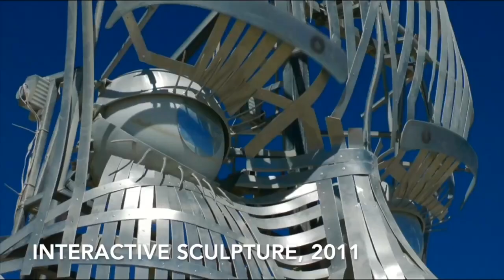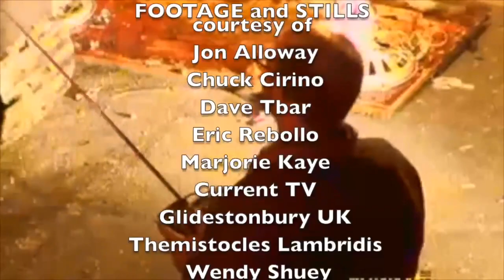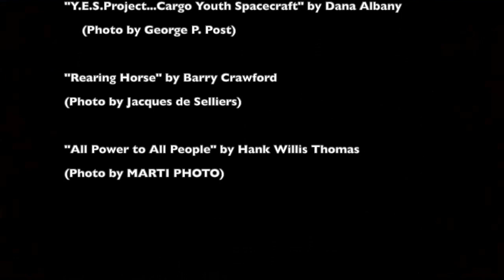ArtSpeaks // Episode 4: Oooooooohhhhhh! The Evolution of Flame Effects at Burning Man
This episode of Art Speaks highlights artists and groups that have created art that incorporates mechanical flame effects. The playa has always provided a place for fire art to thrive. Fire was like ketchup, people put it on everything! Artists have used flames to adorn projects from mutant vehicles, to theme camps, to installations of every kind. Hear from those who light the fires.

From Burning Man’s inception, enormous, awe-inspiring works such as the Helco Tower, the Illumination Project by Charles Gadeken, and the ICP by Jim Mason showed that fire was a new tool in the artist's tool box. These early innovators had their own skills as well as access to the cast-offs of Bay Area technology. Each successful use of flame to enhance an artwork inspired more artists to experiment which birthed a generation of fire art that remains unrivaled to this day.

We will hear from those who laid the foundation, those who lit the fire, and those who fanned the flames in new directions. Christian Ristow will tell us about those early days and the Helco performance. We’ll hear from Pouneh Mortazavi, Margaret Long, and Tamara Li about the emergence of the Flaming Lotus Girls and their work bringing the button to the people. And we’ll close the hour with newer artists Gray Davidson and Misha Naiman talking about their work and how the projects of the past shaped and inspired their current projects.